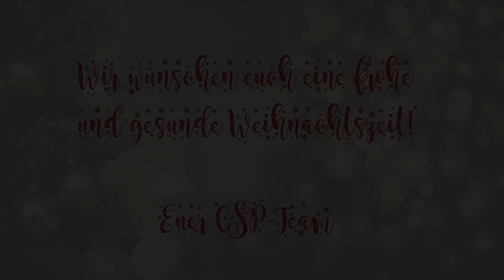Cuban Salsa Power Adventskalender - Türchen 16 - Merengue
Cuban Salsa Power Adventskalender - Türchen 16

Heute im 16, Türchen machen wir einen kleinen Abstecher in die dominikanische Republik. Lernt mit Lena den Merengue Grundschritt. Auf los geht´s los!